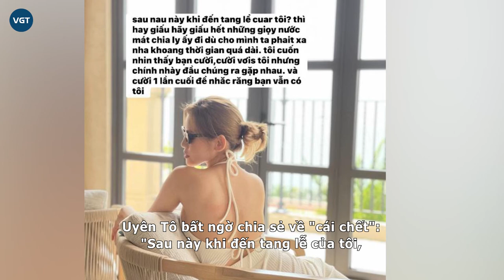Tình cũ Anh Đức đăng ảnh nằm trên giường bệnh, khiến dân tình rùng mình vì nhắc đến cái c.h.ế.t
Uyên Tô được nhiều người chú ý khi công khai hẹn hò với diễn viên Anh Đức. Thậm chí, cặp đôi còn chung sống một nhà và dự định tiến tới cuộc sống hôn nhân. Thế nhưng, sau gần một năm công khai hẹn hò, Anh Đức và Uyên Tô đã chia tay.
Hậu "đường ai nấy đi", cô nàng còn còn tố Anh Đức quỵt tiền trắng trợn, hành xử tệ bạc. Đặc biệt nhất, người đẹp đã vô cùng bức xúc về chuyện nam diễn viên ép cô phải dọn ra khỏi nhà trong 2 ngày nếu không sẽ nhờ bảo vệ và cảnh sát can thiệp.